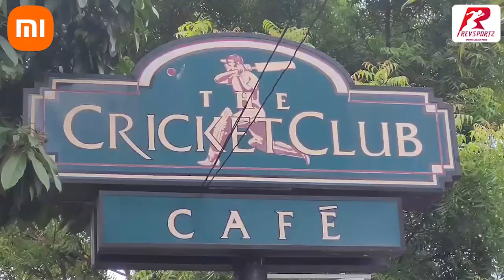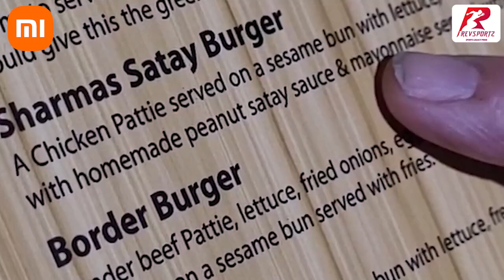Special dish for Rohit Sharma! A trip to Cricket Club Cafe in Colombo | Asia Cup 2023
Cricket Cafe Club - A must visit place in Colombo.

Jerseys, bats, and all sorts of cricket memorabilia and food. What more could you ask for?

From Ricky Ponting, Steve Waugh, to David Warner, KL Rahul, all have visited Cricket Cafe Club.

MS Dhoni, Rohit Sharma all are connected with this cafe.

Join in with Team RevSportz as they give you a sense of the place and show you around.